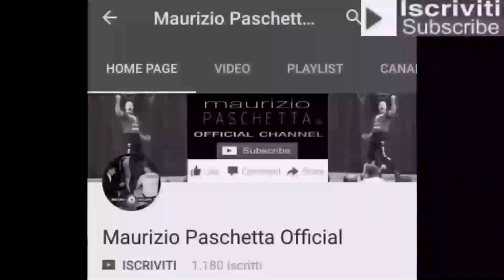Maurizio Paschetta al Tg di Telegranda ( 2015 )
Il notiziario di Telegranda parla dell'impresa RECORD Mondiale di Maurizio Paschetta : Record Mondiale impilamento balle piccole fieno su un rimorchio agricolo.

The Telegranda newsletter speaks of Maurizio Paschetta's World Record RECORD: World Record stacking small hay bales on an agricultural trailer.

-- INFO --